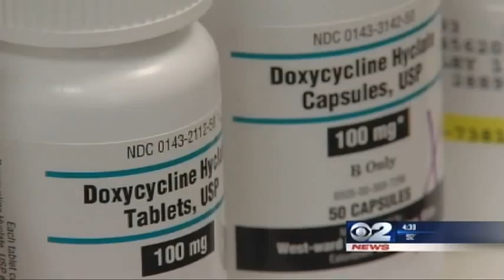4 Steps to Lower Cholesterol